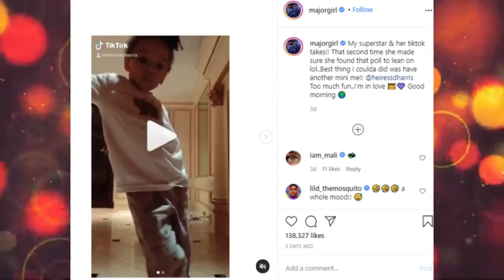Tiny Harris Shared Adorable Video Of Her Daughter!😍 See This Cute Moments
Tameka Dianne "Tiny" Harris is an American singer-songwriter. She rose to fame in the 1990s as a member of the multi-platinum R&B vocal group Xscape. She received a Grammy Award for her writing contributions on the TLC hit "No Scrubs". Cottle is also known for her marriage to rapper T.